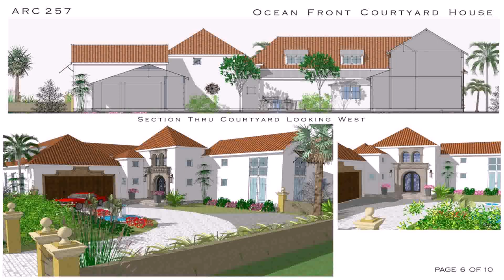Italian Bungalow House Design (see description)